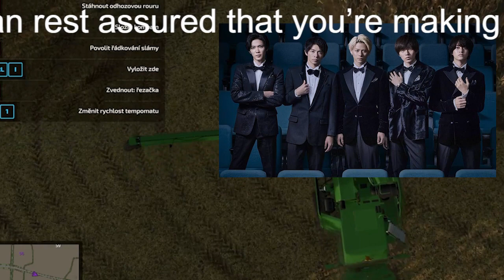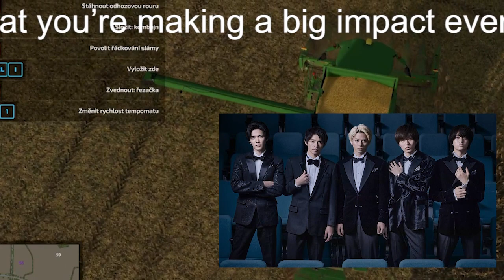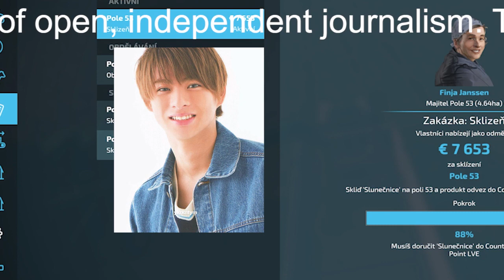【平野紫耀】三宅健、退所発表の直前に「彼女のことを見ろ！」平野紫耀への“お説教”にキンプリファンが猛反論！「ジャニーズが仕組んだ」トンデモ“陰謀論”が浮上中